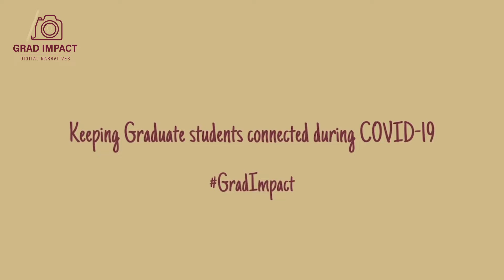Coffee and Conversation with Bess Ruff and Honorine Rouiller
Join FSU graduate students Bess Ruff and Honorine Rouiller chatting about life as graduate students. Bess Ruff is a PhD candidate in Geography, who specializes in food systems and sustainability. In the face of climate change and ever-increasing human demands on natural systems, Bess studies management policies that better balance the needs of environmental health, economic development, and social equity. In this interview with Honorine, they discuss the the importance of applying for external fundings, as Bess is a PEO scholar recipient, but also the PhD in general. Indeed, Bess has finished writing her dissertation and will graduate in Spring 2022. Check out the video to listen to the important advices Bess gives.

The FSU GradImpact project started the Coffee and Conversation video chat series at the height of the global pandemic to encourage graduate students at FSU and the larger FSU community to stay connected.